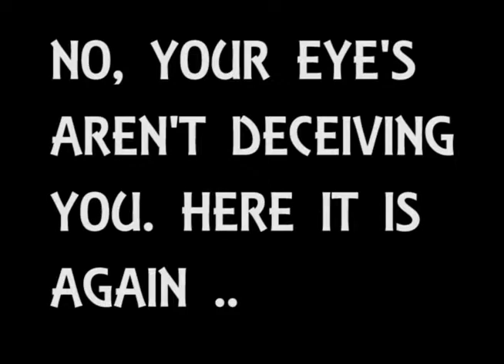Poker Fly by Mark Southworth - Trick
How would it be to have a truly universal effect recognised wherever you go in the world? Poker Fly is a great twist on the 3 fly effect; this time with poker chips, not with coins!    Let's face it almost everyone knows what a poker chip looks like.So, what does it do?Three poker chips travel, invi... For More Details and Purchase,